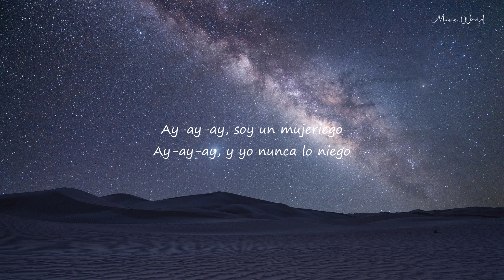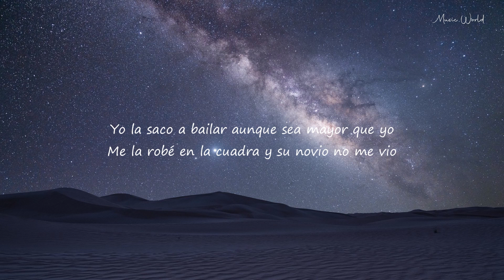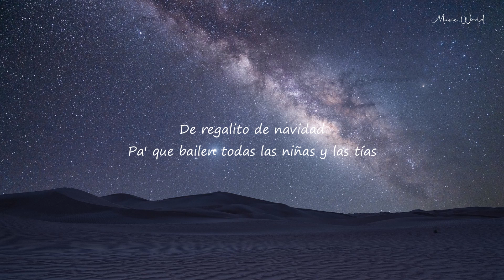Ryan Castro - Mujeriego 💋 (Lyrics)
Ryan Castro - Mujeriego 💋 (Lyrics Oficial)
Ryan Castro - Mujeriego 💋 (Official Lyrics)